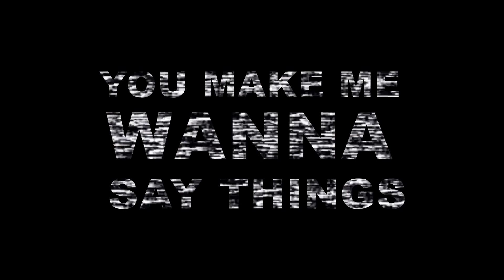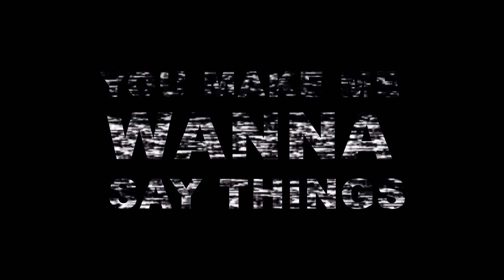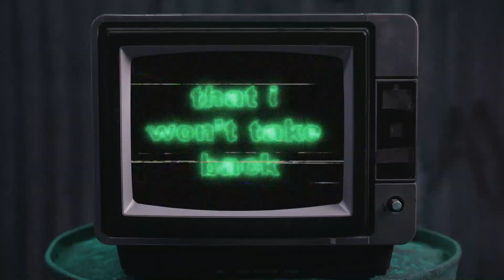Andrew Lambrou - Lemonade (Lyric Video)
Watch the Throne Music video

Creative Lyric Video by: @samrae_creative

Record Label: City Pop Records